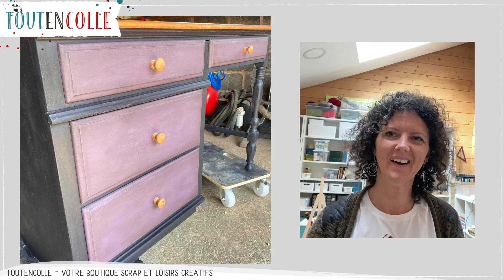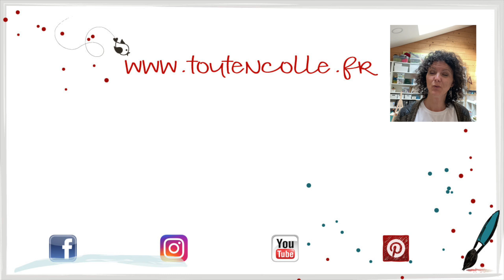Tuto peinture Annie sloan : relooking d'un bureau avec nos chalk paint préférées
Je vous propose aujourd'hui le relooking d'un petit bureau avec les peintures annie sloan chalk paint et les produits pour le bois Mauler gamme 1919
Je vous donne plein d'astuces sur l'application des différentes cires de finition.